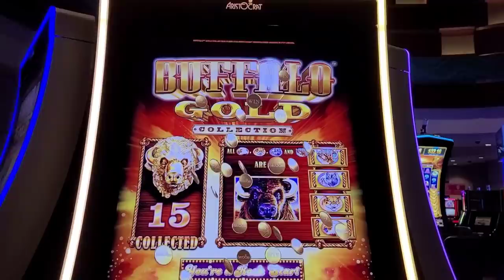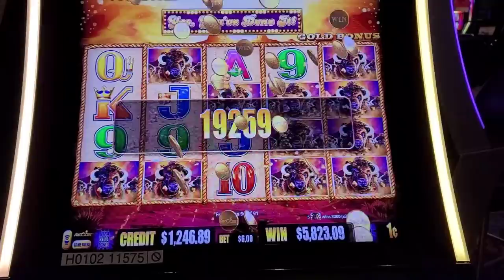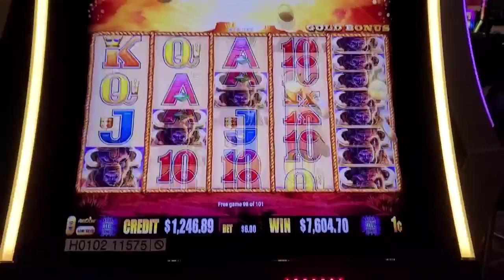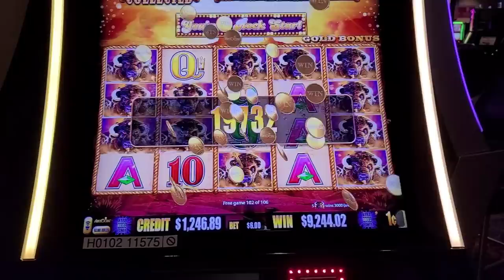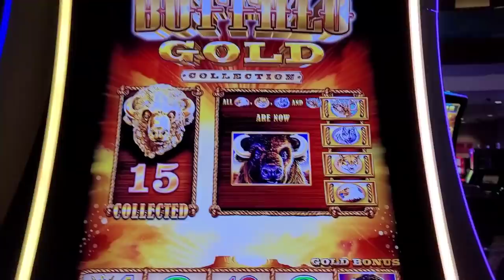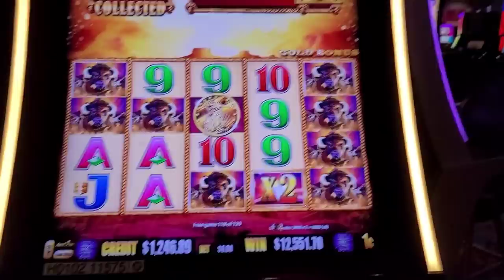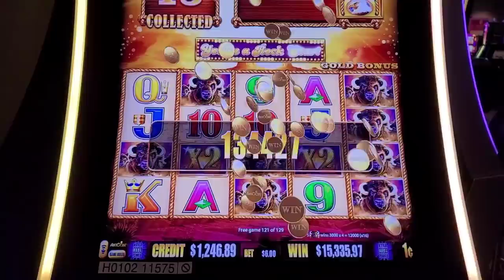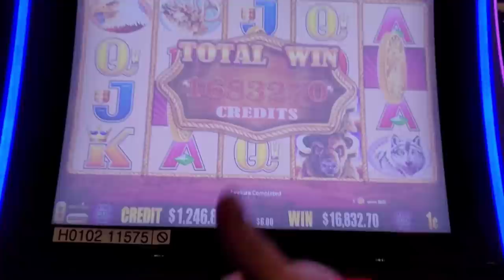129 SPINS with 15 GOLD HEADS pays MASSIVE JACKPOT on Buffalo Gold MUST SEE!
c$h$i$c$o